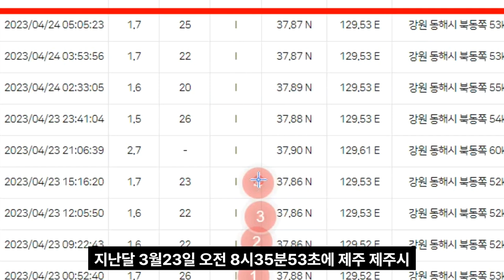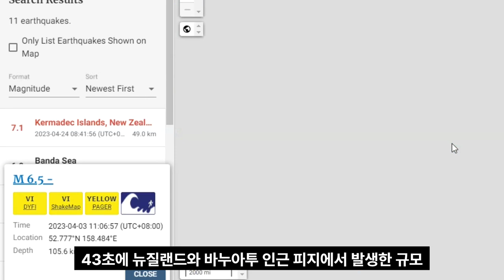속보 일본 해저활단층 대폭발 러시아 연속 화산 대폭발 전문가 일본 열도 전체 침몰 경고!